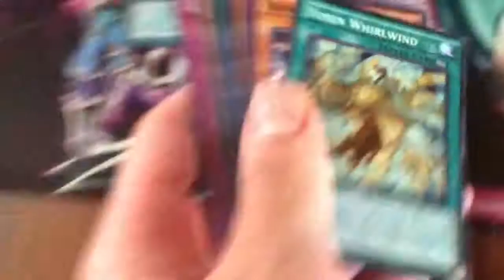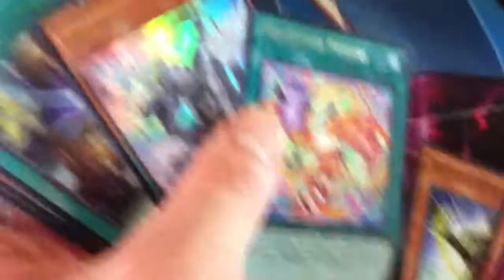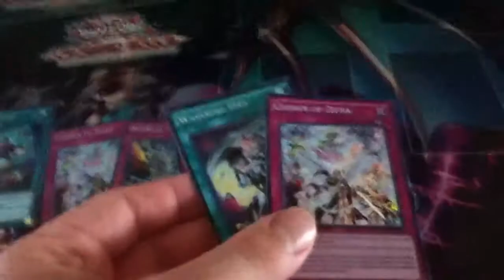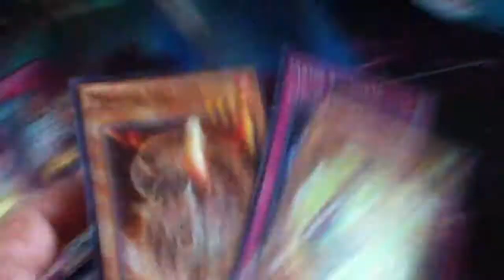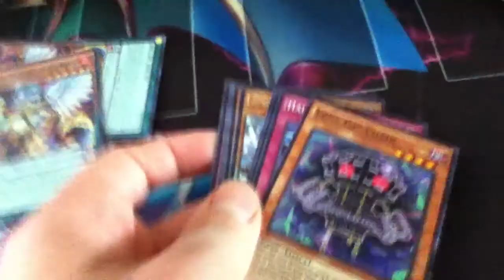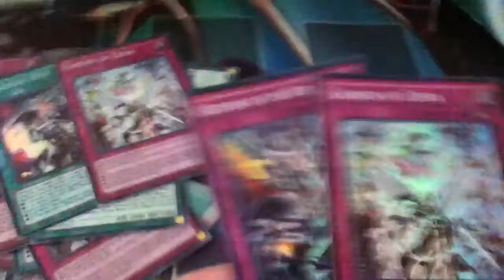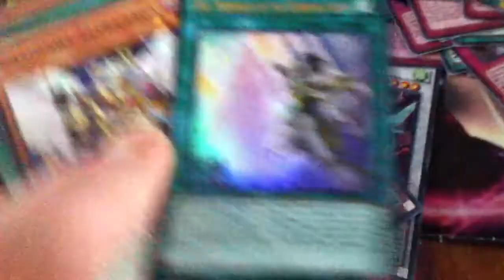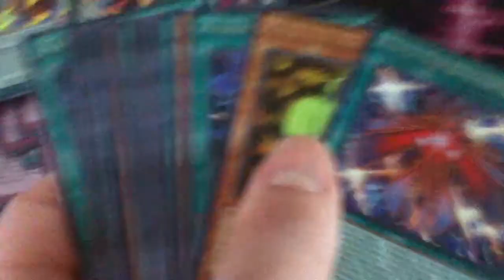Yu-Gi-Oh Crossed Souls SE Booster Box Opening (Pulled A Secret Rare Ghost Ogre And Snow Rabbit!)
Another retro booster box opening a crossed souls special edition booster box. i pulled a secret rare ghost ogre and snow rabbit and a secret rare clearwing synchro dragon in the same box lol :)